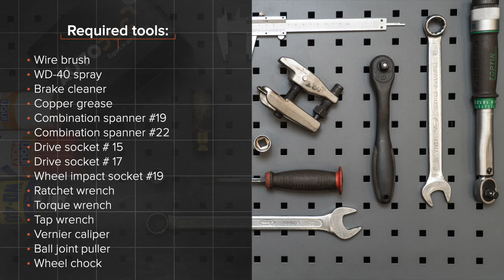Hvordan bytte endeledd på FORD FIESTA V JH, JD [AUTODOC-VIDEOLEKSJONER]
Hvordan bytte endeledd / styrekule på FORD FIESTA (JH1, JD1, JH3, JD3) (JH1, JD1, JH3, JD3) 1.4 Hatchback 2001–2010 [AUTODOC-VIDEOLEKSJONER]

Endeledd til kjøretøyet FORD FIESTA Mk5 Van (10.2003–12.2010) / FORD Fusion Estate (JU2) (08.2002–12.2012) / MAZDA 2 Hatchback (DY) (02.2003–06.2007) bør som regel erstattes i én og samme prosedyre. Det er imidlertid noen små forskjeller, på grunn av spesifikke egenskaper ved kjøretøyets design.

🛠️ Verktøyene du trenger til å erstatte endeledd:
- stålbørste
- WD-40 spray
- bremserens
- kobberpasta
- pipenøkler nr.15
- pipenøkler nr.17
- hjulpipe №19
- momentnøkkel
- svingjern
- skyvelære
- kuleleddavtrekker
- stoppekloss